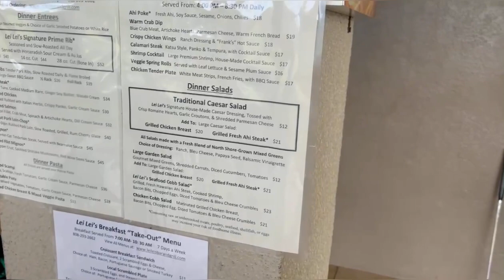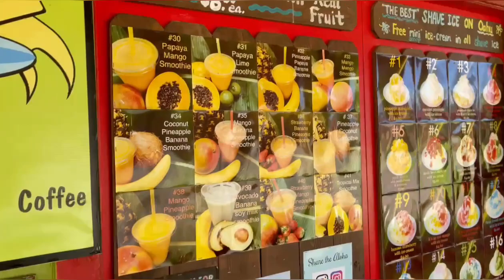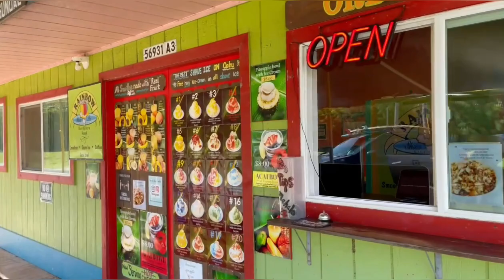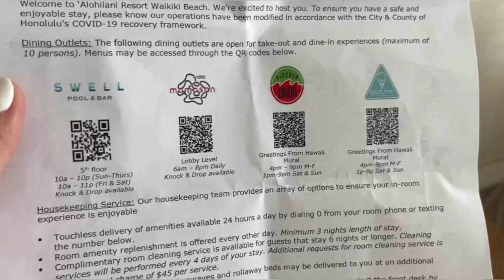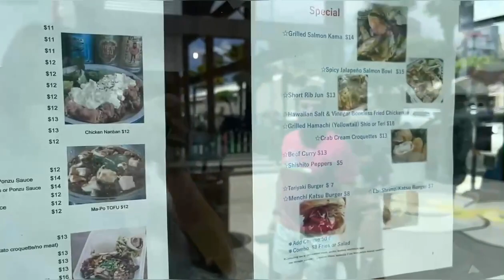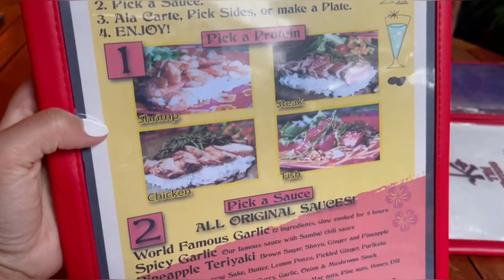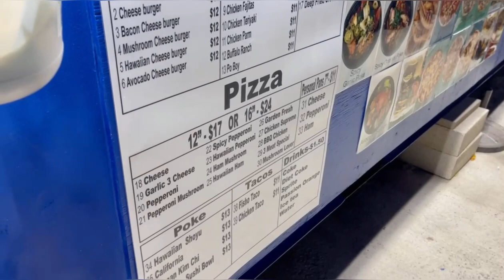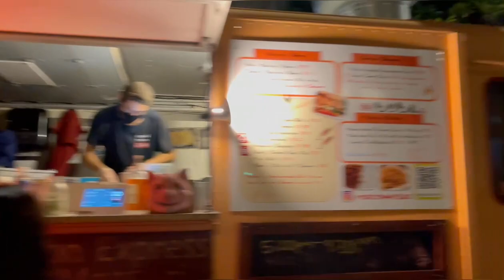#26. Hoolnii divaajin Hawaii 🍜🍣🍛🍲 || Hawaiian food tour (shunu uzehiig horiglono 🤣)